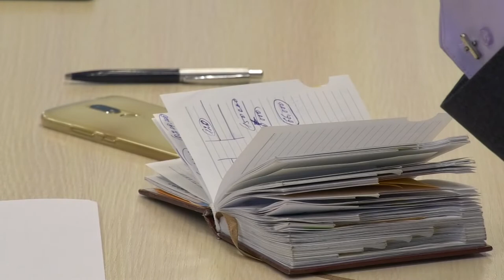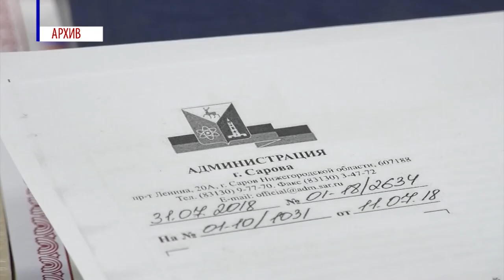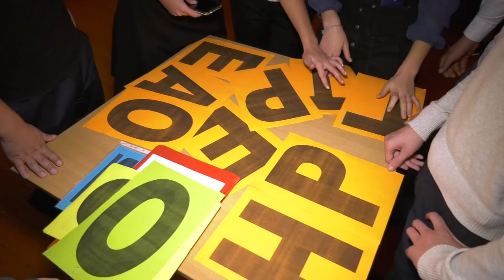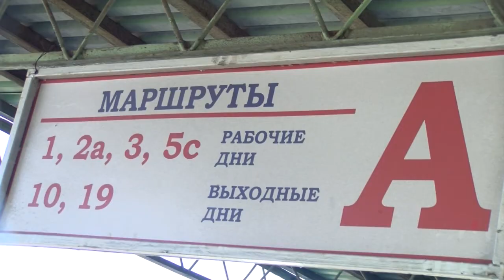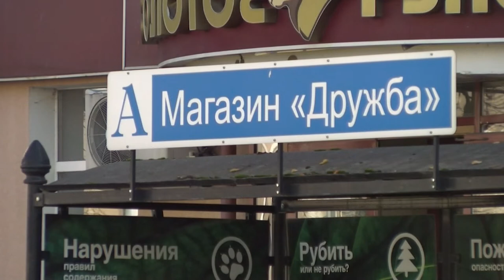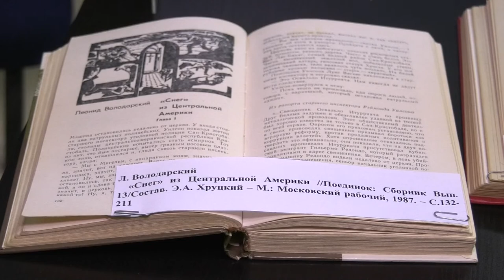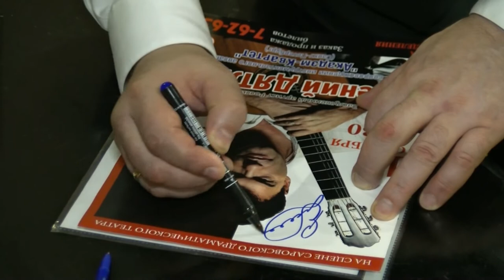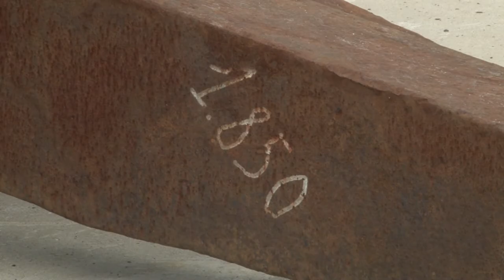Новости Сарова. Итоги недели. 15.10 - 20.10